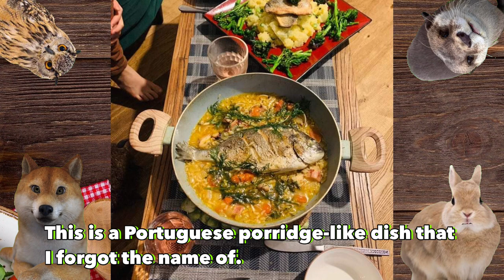Housewife's Recommendation: Eye-catching and photogenic rice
Chapter List
0:00 Digest of this time
1:02 This time's project Beautiful and photogenic dishes for the eyes
1:28 Ayumi's presentation: The hottest Japanese restaurant in London
3:56 Lum chops
5:55 Aqua Pazza
7:23 Michelle presents Pancakes
11:27 Is honey Vegan?
12:58 Vegan Fast Food 2Foods
16:36 Vegan Ramen Noodles AFURI
20:23 Hiroko presents Paella

‹This year's performers
Rabbit・・・Ayumi Whitehouse  Born in Osaka  Dreamed of moving to the UK because of British English and the influence of Chageas' ASKA. After much trial and error, I realized my dream and have been living in the UK for the past 18 years. Currently on a leave of absence. She loves to eat and drink under the influence of her father, a self-proclaimed gourmet who used to say, "I have the best taste in the world. She lives in the country with her English husband and 10-year-old son.

Short-eared owl...Hiroko Sagawa (Hiroko-san) was born and raised in Tochigi prefecture. After qualifying as a dental hygienist, she worked as a dental hygienist in Barcelona. She has been living in Barcelona since 2004. She has been living in Barcelona since 2004 with her partner and two daughters in a city along the Mediterranean Sea where the climate is good and food is abundant. On a whim, she posts videos on YouTube: Hirokoism Channel From Barcelona - YouTube

Lutra lutra・・・Michelle Mugnai is an actor, model, and content creator based in Tokyo. She’s of Italian and Taiwanese origins and she was born and raised in Rome. When not working, she enjoys reading, meditating, and every kind of creative activity where she can express her emotions, thoughts, and quirks. She’s currently plant-based, so she likes to recreate vegan versions of her favorite dishes and discover cafes and restaurants that offer plant-based dishes and drinks. Instagram @michellemugnai